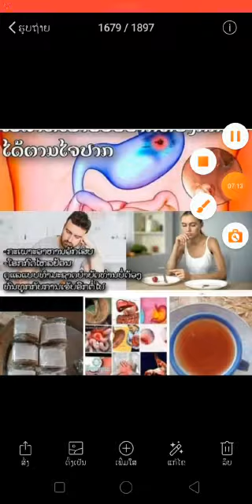hau kuab tshuaj zoo mob plab kem ກະເພາະລຳໄສ້ອັກເສບ xavtau tshuaj zoo hu kv 02059626556